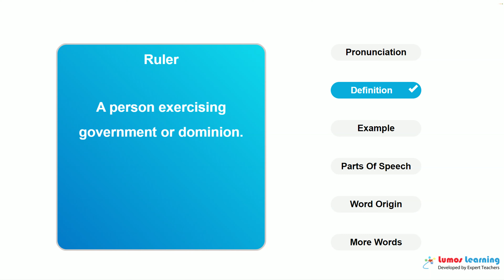RULER - Definition, pronunciation, grammar, meaning - Practice grade 7 vocabulary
RULER - pronunciation and meaning. This video helps you learn the word RULER. It includes pronunciation, spelling, sample sentences, definition and parts of speech. This word is suitable for students in grade 7. There are several grade7 reading passages such as The Intelligence of Ants and A Life on the Ocean Wave, that use the word RULER. You can learn additional grade 7 words and answer interactive quizzes by visiting